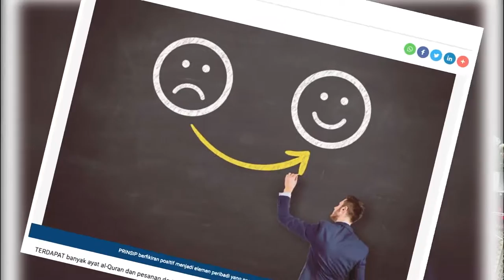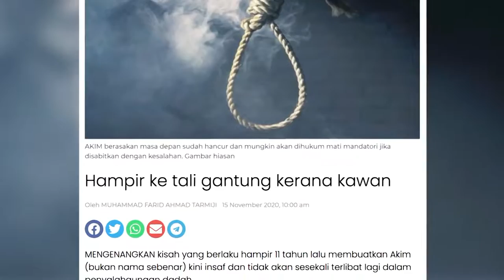DidikTV Kaunselor Anda Eps 21 | Tip Sek Men- Kekal Positif